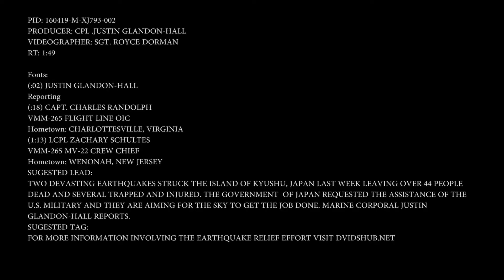MCAS Iwakuni Marines, 31st MEU work with JMSDF for supply delivery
Two devastating earthquakes struck the island of Kyushu, Japan last week leaving over 44 people dead and several trapped and injured. The government of Japan requested the assistance of the U.S. Military and they are aiming for the sky to get the job done. Marine Cpl. Justin Glandon-Hall reports. This story includes soundbites from Capt. Charles Randolph, Charlottesville, Virginia, and Lance Cpl. Zachary Schultes, Wenonah, New Jersey. This story is also available in high definition.